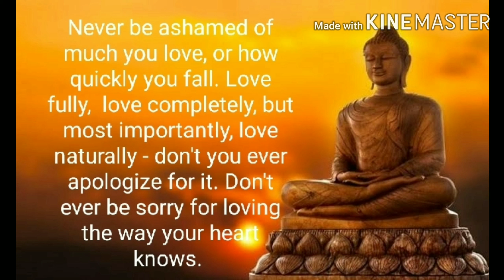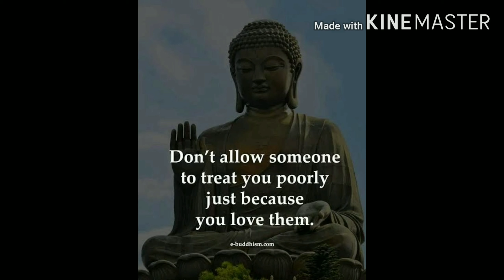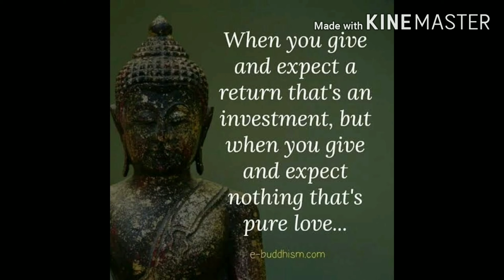Buddha Quotes / inspirational buddha quotes on love by "Positive Thoughts"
Buddha quotes / inspirational buddha quotes on love that will change your mind and life.

Buddha preaches his knowledge to make life beautiful,  loveable,  peaceful,  happy and so on.
If you go through these inspirational quotes of buddha positivity stuck in you and you'll start taking life easy.

positive thoughts
positivethoughts